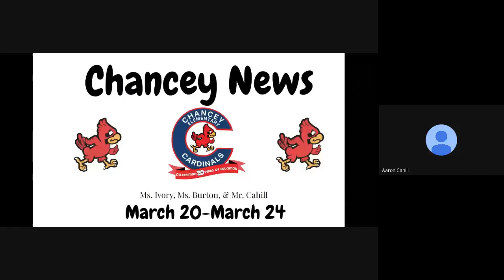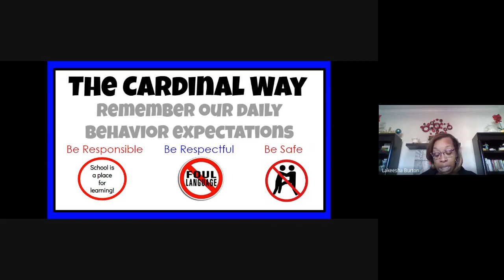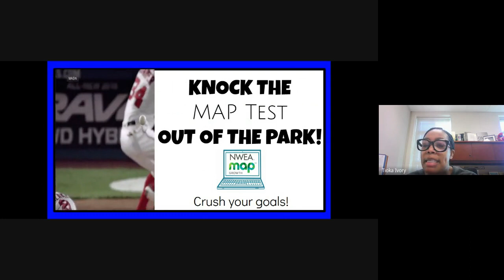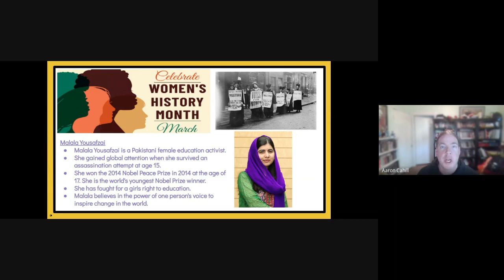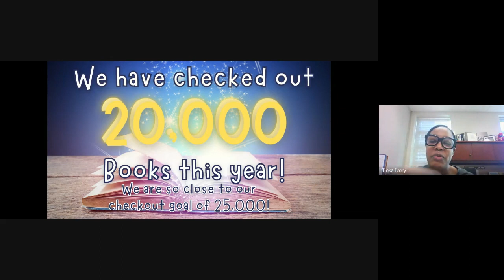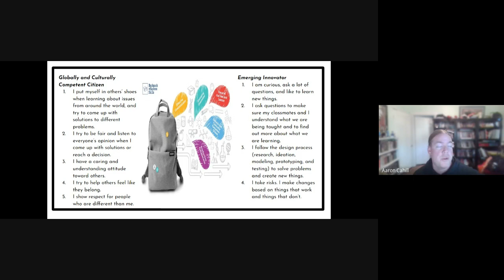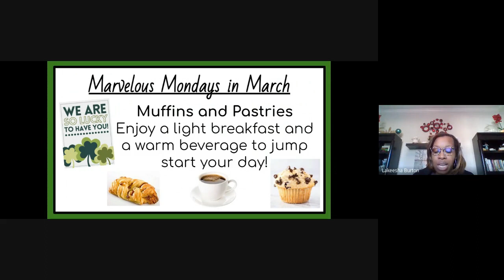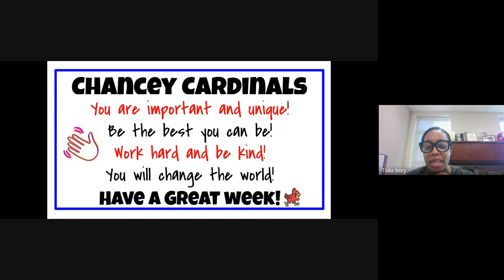Chancey News 3/19/2023